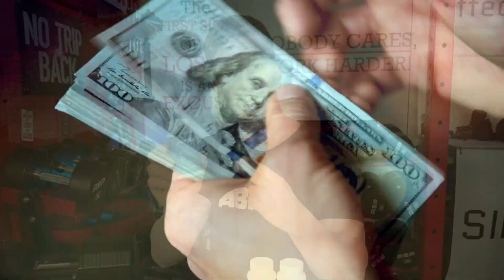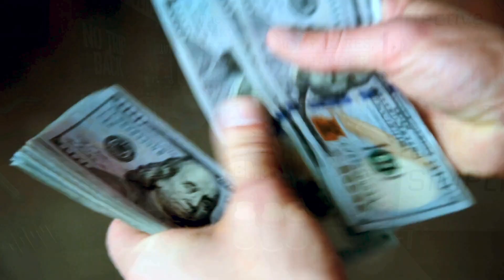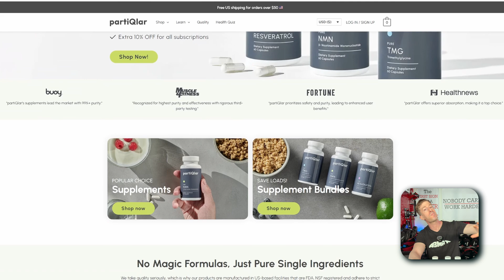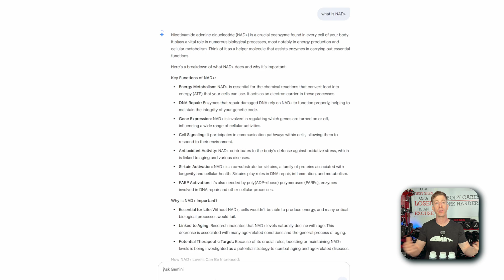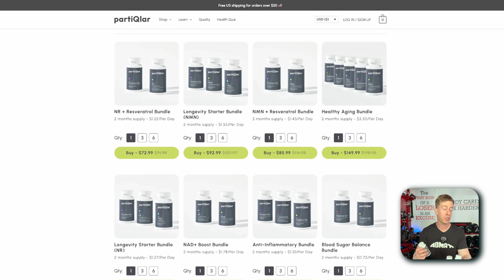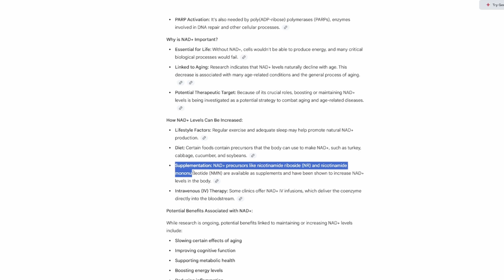How is this Legal? | PartiQular Supplements Review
Which supplements actually help boost NAD+ and which are smoke and mirrors? All this and we explore PartiQular Supplements in depth.

Amazon Home Gym Deals

Nicotinamide adenine dinucleotide (NAD+) is a crucial coenzyme found in every living cell, playing a vital role in over 500 enzymatic reactions, including energy metabolism, DNA repair, and cellular signaling. As we age, NAD+ levels naturally decline, and this decrease has been linked to various age-related conditions like metabolic disorders, cognitive decline, and reduced physical function. To counteract this decline, research has focused on supplementation with NAD+ precursors – compounds that the body can convert into NAD+. The most prominent of these are nicotinamide mononucleotide (NMN) and nicotinamide riboside (NR), both forms of vitamin B3.
Both NMN and NR have demonstrated the ability to effectively raise NAD+ levels in human and animal studies. While both are ultimately converted to NAD+, their metabolic pathways and cellular uptake mechanisms differ. NMN is one step closer to NAD+ in the synthesis pathway, as NR needs to be converted to NMN before it can be used to make NAD+. Human clinical trials investigating NMN and NR have shown promising results in increasing NAD+ concentrations and, in some cases, improving markers related to metabolic health, cardiovascular function, and physical performance. However, ongoing research is still working to fully understand the long-term effects, optimal dosages, and potential specific benefits of each precursor in various human populations